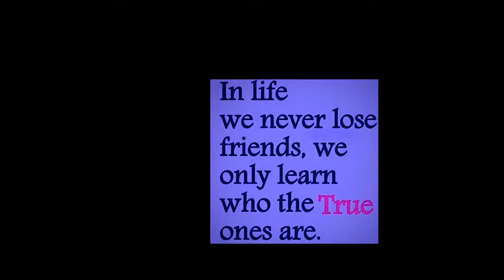BEST FRIENDS FOREVER...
Just a Lil something I put together hoping it would put a smile on your faces. Enjoy!